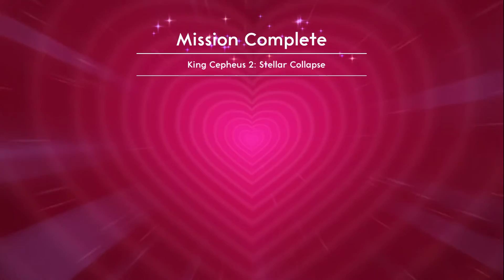Let's Play Lovers in a Dangerous Spacetime Coop #5